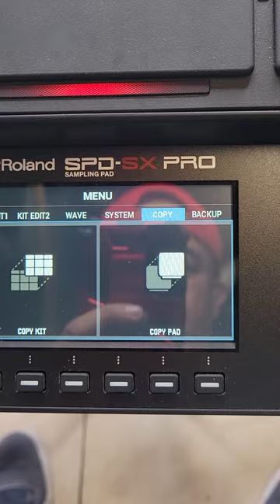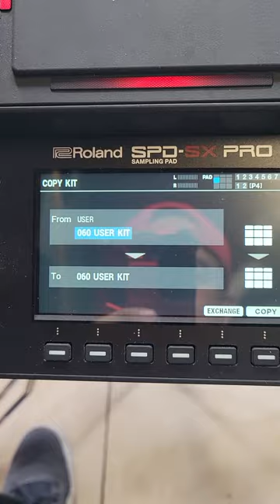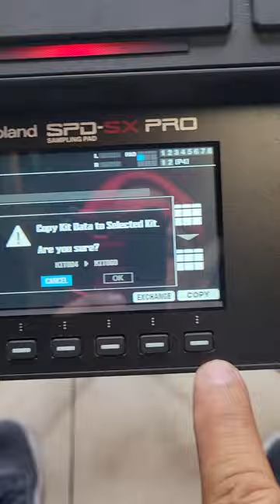Como Copiar Un Kit A Otro Kit En La Roland SPD SX PRO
DESCARGA LOS SAMPLES AQUI ABAJITO !!